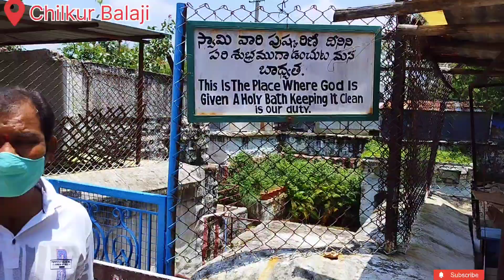Chilkur Balaji Temple, Hyderabad | Visa Temple | Places to visit in Hyderabad